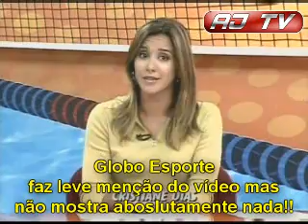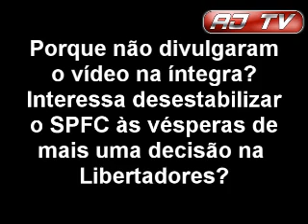AJ TV Reportagens 2008 - 22/04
Fatos que comprovam o desejo da mídia em desestabilizar o SPFC no dia que antecede a decisão da vaga à próxima fase da Libertadores.